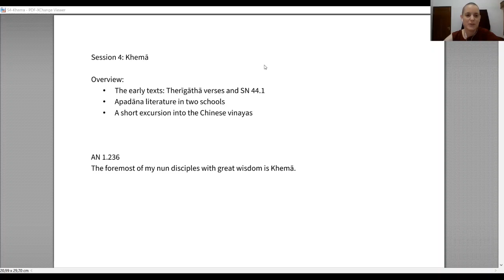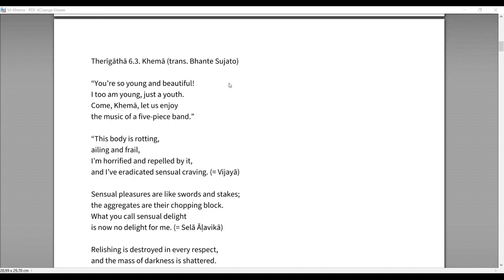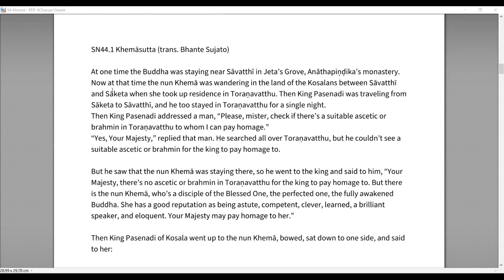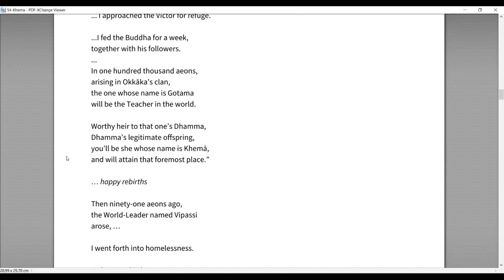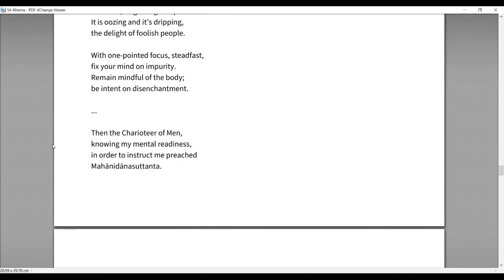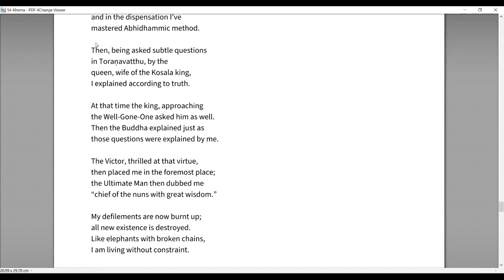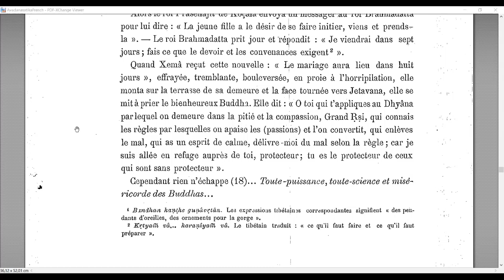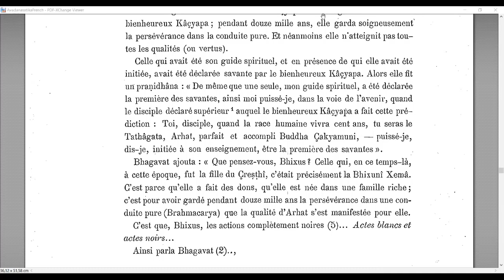The Foremost Theris Of Old - S4: Khemā, with Ayya Vimalanyani